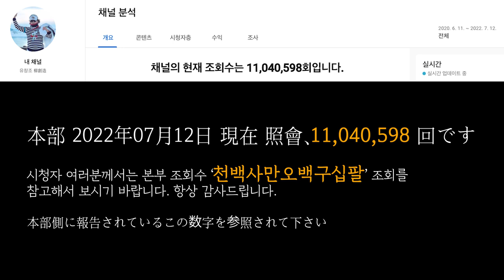유창조 (柳創造) - 남북통일의 장벽을 넘어서 인류행복 세계평화로 당구 NO.20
南北統一の障壁を越えて人類幸福、世界平和にビリヤード NO.20